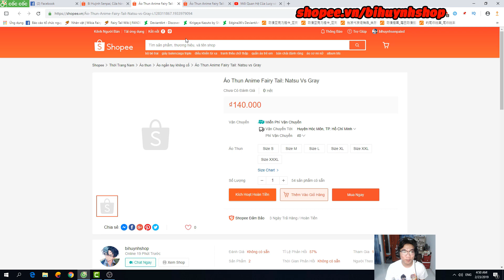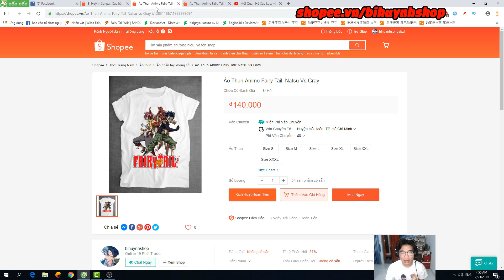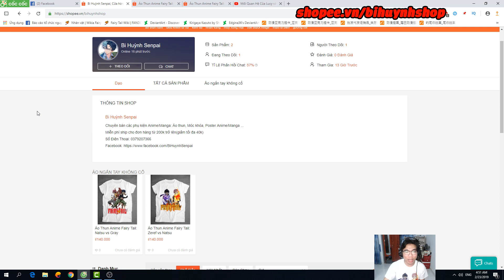God Serena vs Acnologia - Sự Trở Lại Của Ultear Milkovich? | Khám Phá Fairy Tail #3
Cảm ơn anh em đã xem video và ủng hộ kênh Bi Huỳnh Senpai !!

🚫 ► Fairy Tail by “God” Hiro Mashima and A-1 Pictures & Satelight
► これはファンで作ったワンピースビデオです。ビデオにある画像は Hiro Mashima 先生 と  A-1 Picturesさんのです。何か問題があったら、私はすぐ削除します。ありがとうございます